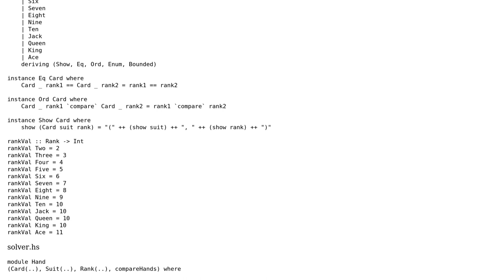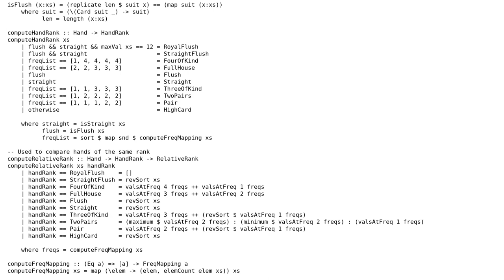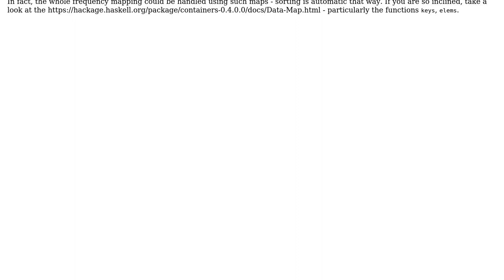Code Review: Poker Hand Evaluator in Haskell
With thanks & praise to God, and with thanks to the many people who have made this project possible! | Content (except music & images) licensed under CC BY-SA | Music | Images & others | With thanks to user unrelenting nosedive user L292092 and the Stack Exchange Network Trademarks are property of their respective owners. You are responsible for your own actions.